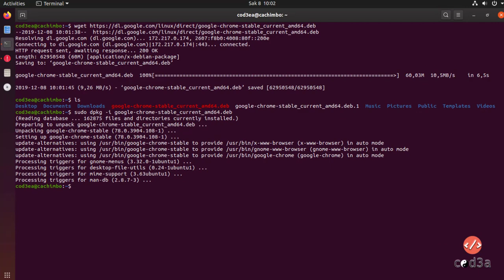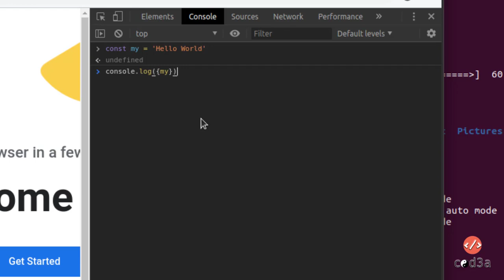Installing Google Chrome on Ubuntu 19.10 19.04 18.04 from terminal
Instalando Google Chrome en Ubuntu 19.10 desde la terminal
Commands:

sudo dpkg -i google-chrome-stable_current_amd64.deb